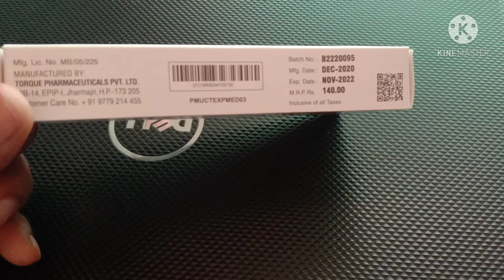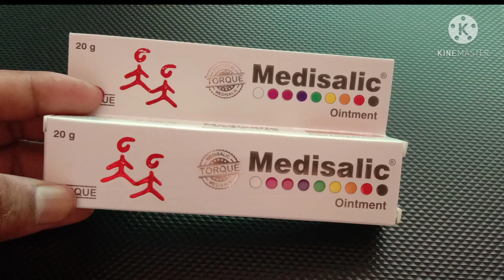medisalic ointment full review in hindi